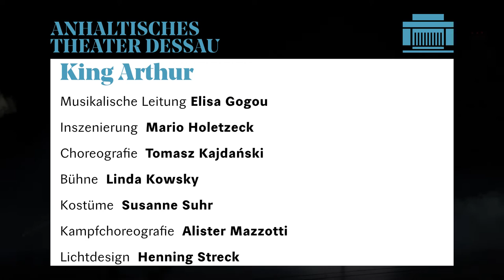»King Arthur« (Trailer) - Anhaltisches Theater Dessau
»King Arthur«
Semi-Oper von John Dryden und Henry Purcell

Musikalische Leitung: Elisa Gogou
Inszenierung: Mario Holetzeck
Bühne: Linda Kowsky
Lichtdesign Henning Streck
Kostüme: Susanne Suhr
Choreografie: Tomasz Kajdański
Kampfchoreografie: Alister Mazzotti
Dramaturgie: Almut Fischer, Felix Losert

Mit: David Ameln, Kostadin Argirov, Dirk S. Greis, Andreas Hammer, Rita Kapfhammer, Stephan Korves, Tino Kühn, Don Lee, Boris Malré, Mirjana Milosavljević, Cornelia Marschall, Martina Nawrath, Illi Oehlmann, Christel Ortmann, Oliver Seidel, Johanna-Julia Spitzer und Roman Weltzien

Ballettensemble des Anhaltischen Theaters Dessau, Opernchor des Anhaltischen Theaters Dessau, Anhaltische Philharmonie Dessau

Vorstellungen am: 7.10.18, 17 Uhr / 4.11.18, 17 Uhr / 24.11.18, 17 Uhr / 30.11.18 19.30 Uhr / 14.12.18, 19.30 Uhr / 4.1.19, 19.30 Uhr / 27.1.19, 17 Uhr / 14.4.19, 17 Uhr / 12.5.19, 17 Uhr

Trailer (Video&Schnitt): Ulrike Wentzkat

Die Produktion wird großzügig unterstützt durch den Freundeskreis des Dessauer Theaters.